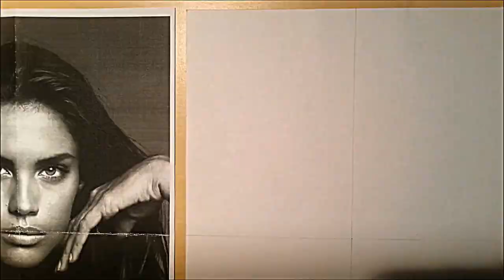Speed drawing: Sara Sampaio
Sara Sampaio (born 7 July 1991) is a Portuguese supermodel best known for being a Victoria's Secret Angel.